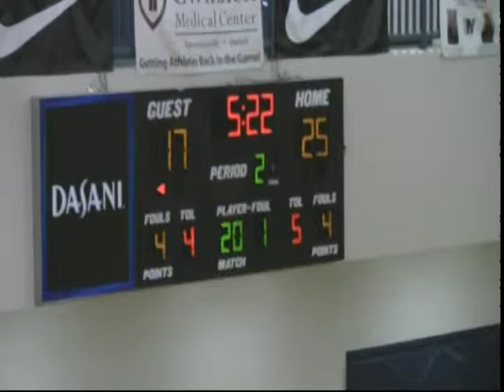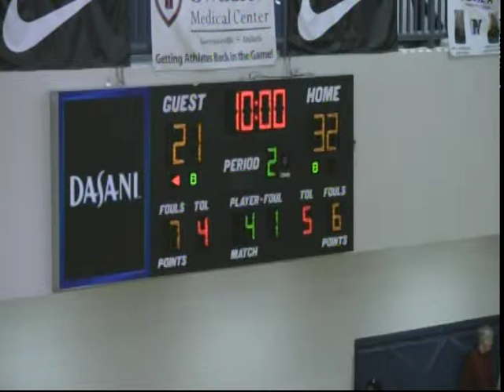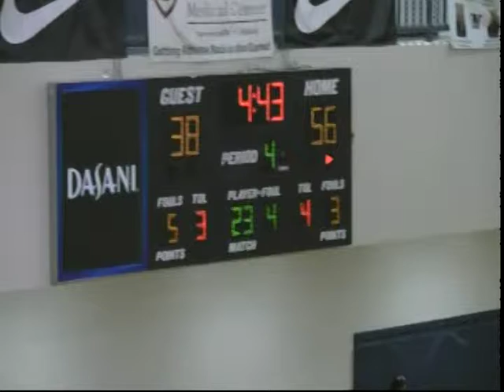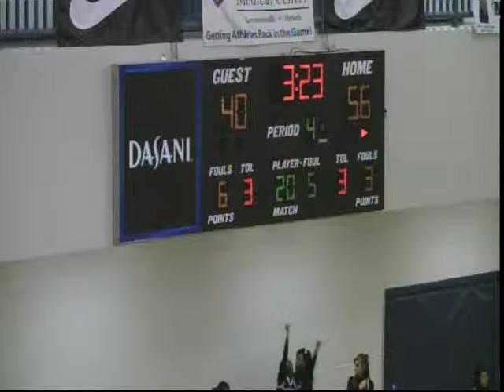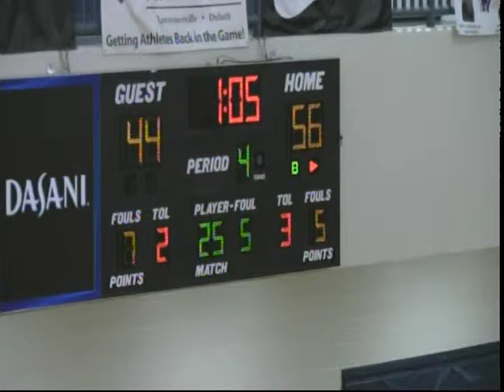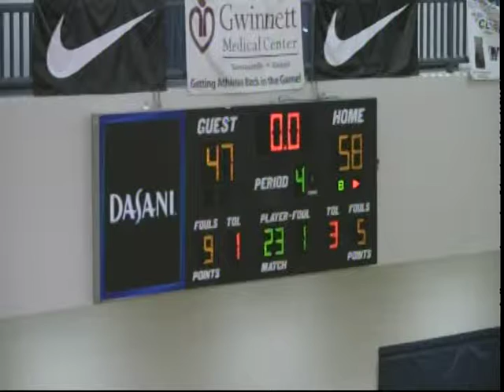Norcross vs Duluth (1-6-12)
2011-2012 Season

Norcross 58
Duluth 47